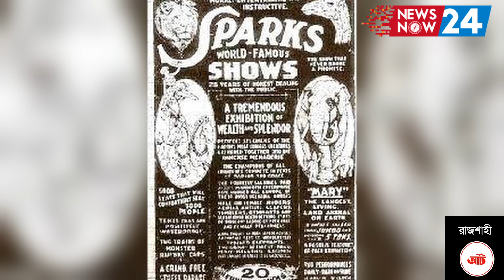কেন একটি হাতিকে দেওয়া হলো ফাঁসি । কলঙ্কিত হলো গোটা জাতি । Newsnow24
খুনের অপরাধে মানুষ নয়, ফাঁসিতে ঝোলানো হয়েছে হাতিকে! শহরের বেশিরভাগ মানুষ একজোট হয়ে সিদ্ধান্ত নিয়েছিলো, মৃত্যুদণ্ড দেয়া হবে স্থানীয় সার্কাসের আকর্ষণ বিগ মেরি নামের একটি হাতিকে। সার্কাসের কর্মচারীকে মেরে ফেলার কারণে তাকে দেয়া হয়েছিলো খুনে হাতির তকমা। ১৯১৬ সালে আমেরিকার টেনেসি অঙ্গরাজ্যের এরউইনে ঘটেছিল সার্কাস ইতিহাসের বিরলতম এই ঘটনা।

Not human for the crime of murder, but the elephant was hanged! Most of the town's people united and decided to execute Big Mary, an elephant who was a local circus attraction. He was given the title of Murdered Elephant for killing a circus employee. This is the rarest event in circus history that happened in 1916 in Erwin, Tennessee, USA.